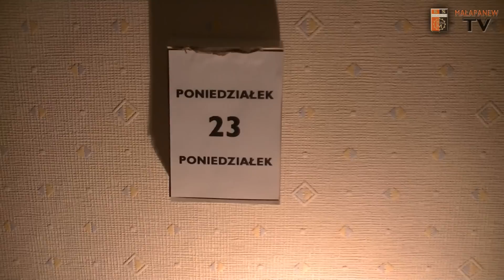MałapanewTV: Mecz Dnia 27.10.2012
Zapraszamy serdecznie na Mecz Dnia po wizycie Małejpanwi w Ligocie Turawskiej. w programie obszerne skróty, bramki, oraz analizy. Oprócz tego relacja z meczu ozimskich trampkarzy z Namysłowem i konkurs z nagrodami.